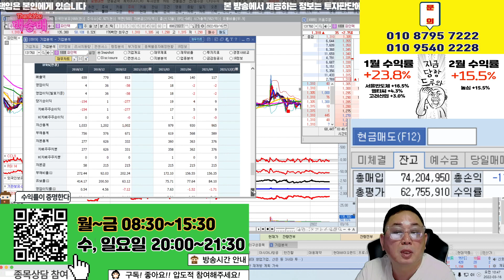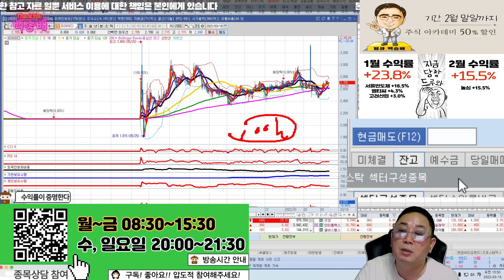멜파스,일진디스플레이,이미지스,유아이디,미래나노텍,파인텍,토비스,베셀,에스맥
터치패널관련주 분석

혜택1 : 무료 추천주 혜택
혜택2 : 관심종목 매수, 매도 알림 서비스 혜택
혜택3 : 종목상담 무료 혜택
혜택 4: 골드회원 가입 시 다른 유료서비스 할인 혜택